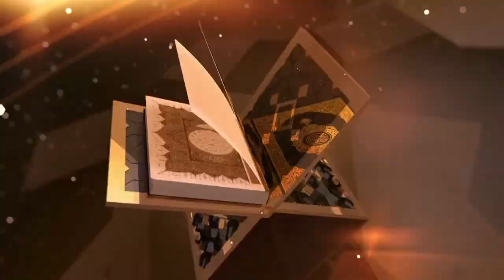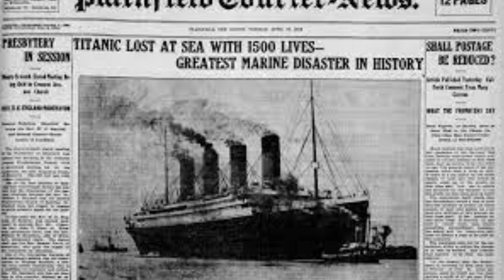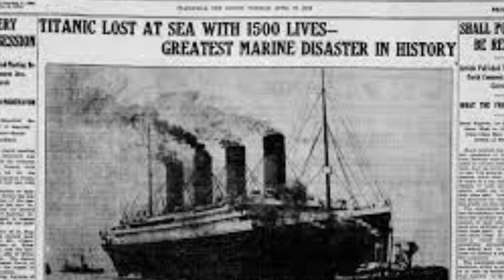People Who Challenge Allah And Destroyed Themselves || Sultani Voice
People Who Challenge Allah And Destroyed Themselves
Abraha, also known as Abrahah al-Ashram, was an Aksumite army general, then the viceroy of South Arabia for the Kingdom of Aksum, and later declared himself an independent King of Himyar. Abraha ruled much of present-day Arabia and Yemen from around 531–547 CE to around 555–570 CE
Thomas Andrews Jr. was a British businessman and shipbuilder. He was managing director and head of the drafting department of the shipbuilding company Harland and Wolff in Belfast, Ireland